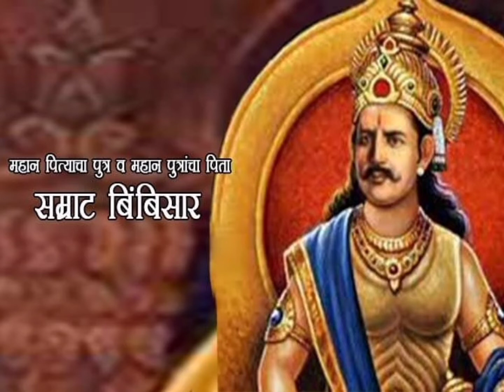Bimbisara real story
Bimbisara is king of matha leaving 5th century And rold the India he has developed his dynasty with peace and harmony he is a having 500 wives his son is ajatshatru try to kill bimbisara Nanda murari kalyana Ram grand son of NTR is acting as bimbisara bus Sara real story bimba Sara real story is not exactly in the movie